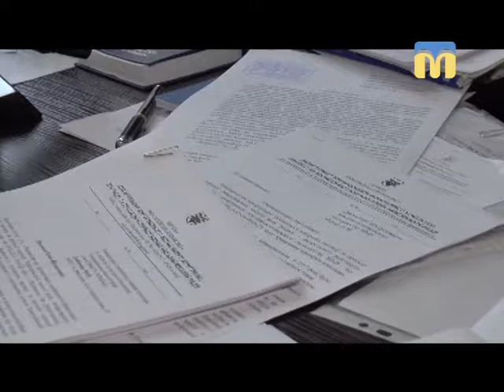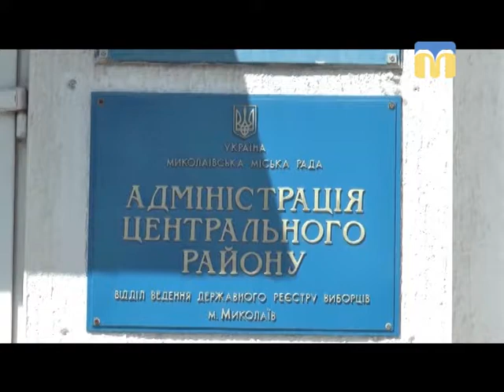Телевізійні новини Миколаївщини - 17:00 - (12.04.2018)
Інформаційна картина дня (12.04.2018) поглядом кореспондентів телеканалу “Миколаїв” (випуск новин — 17:00):
-  Всеукраїнська конференція організацій учасників бойових дій та ветеранів АТО;
- конструкція із навісом перегородила прохід пішоходам;
- обласний форум юних знавців фізики та астрономії.